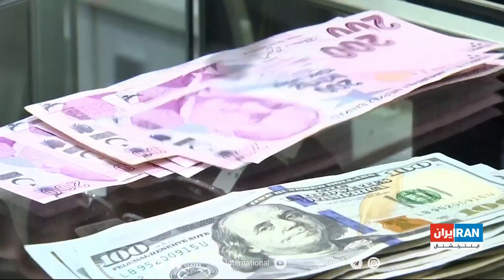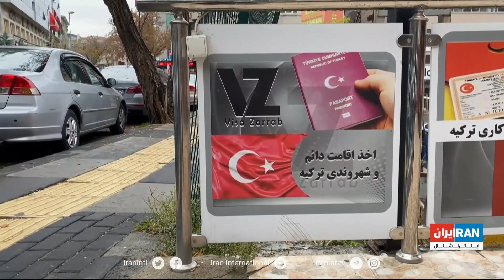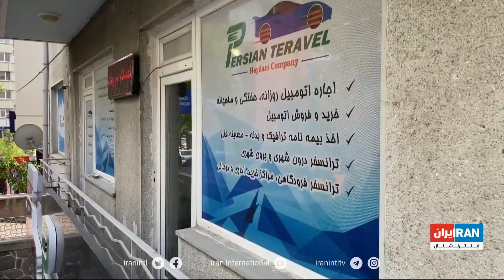افزایش قیمت ملک در ترکیه در پی حمله روسیه به اوکراین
گزارشی از فرزیا ثابتی، ایران اینترنشنال